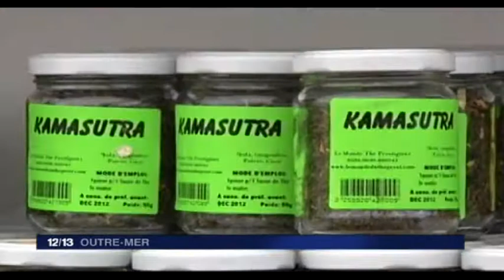l'herboristerie aux Antilles :-)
Un savoir transmis de générations en générations, tout ce dont nous avons besoin se trouve dans la nature généreuse de nos iles...
Vidéo by La Guadeloupe est en nous